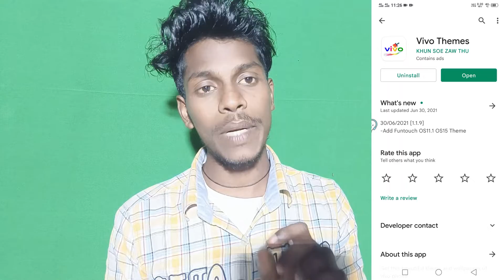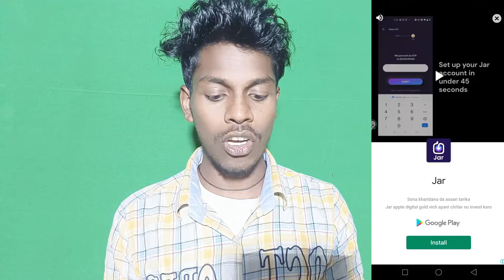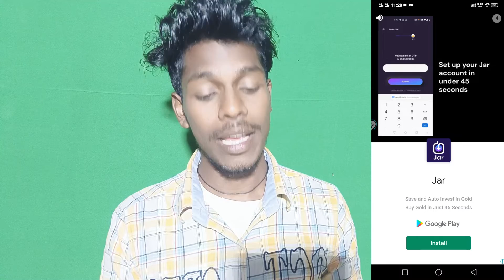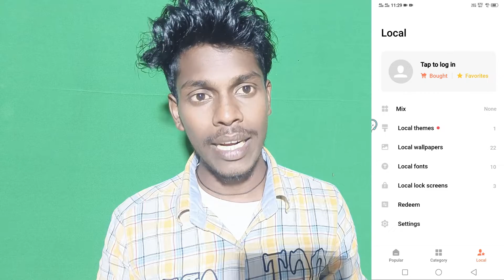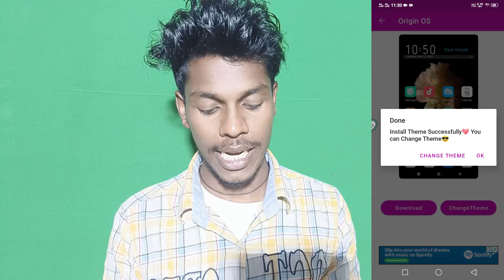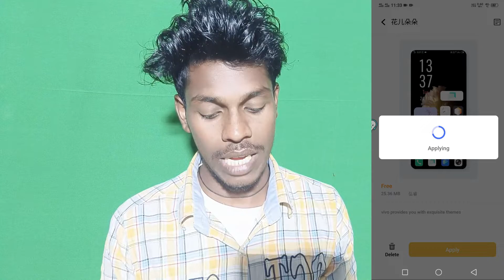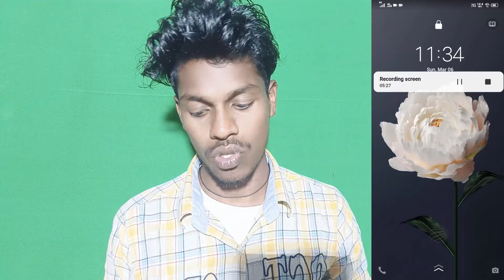Vivo Y20T In Fingerprint Display Lock || How To Add In Finger Display Lock Vivo Y20T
Vivo Y20T App Finger Lock
How To App Finger Lock Setting On Vivo Y20T
Vivo Y20T Phone App Finger Lock Kaise Lagaye
App Finger Lock Setting On Vivo Y20T
Vivo Y20T App Finger Lock In Hindi
How I Can Use App Finger Lock On Vivo Y20T